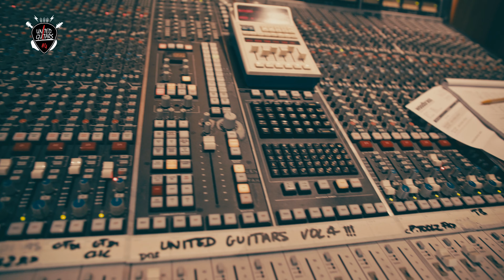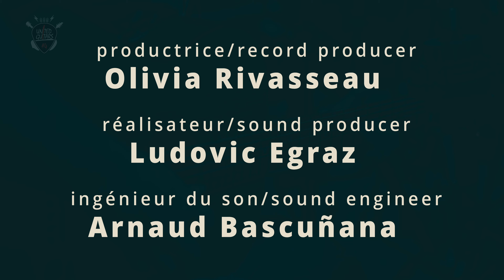"LIFE IS A CLOCK" - François Tuphé feat. Niko Slash & William Remond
➡NEW VIDEO !!!

🇫🇷L'Auxerrois François Tuphé avait fortement marqué les esprits suite à sa participation à United Guitars, Vol. 2, et son morceau " So You're Gone " reste l'un des plus appréciés de notre répertoire. Pour ce nouvel album, il rempile avec " Life is A Clock " un morceau pop mélancolique, introspectif et conceptuel, avec ce motif d'introduction régulier en palm-mute qui revient en leitmotiv tout du long du morceau et qui ne laisse pas d'équivoque lorsque qu'il se réduit au simple cliquetis d'une horloge au début du pont : " Life is A Clock ", représentation du grand sablier est le fruit du questionnement d'un futur trentenaire quant au sens de la vie et au temps qui passe. Chaque partie de la structure du morceau illustre une phase différente de l'existence, de la naissance sur l'intro, à l'enfance, l'adolescence et l'âge adulte avec le thème et les différentes parties solos jusqu'à l'outro à la guitare acoustique qui préfigure le repos éternel. Un beau moment de musique et de communion guitaristique que François partage avec Niko Slash et William Remond, et assurément l'un des temps forts de l'album.

🇺🇸François Tuphé (from Auxerre, France) had made a big impression following his appearance in United Guitars, Vol. 2, and his piece "So You're Gone" remains one of the most popular in our repertoire. For this new album, he's back with "Life is A Clock" a melancholic, introspective and conceptual pop track, introduced with this regular palm-mute motif which comes back as a leitmotif throughout the piece and which leaves no equivocal when it's reduced to the simple clicking of a clock at the beginning of the bridge: "Life is A Clock", representation of the inescapable hourglass is the result of the questioning of a future thirty-year-old about the meaning of life and the time that flies away. Each part of the song's structure illustrates a different phase of existence, from birth on the intro, to childhood, adolescence and adulthood with the theme and the different solo parts until the acoustic guitar outro which foreshadows eternal rest. A beautiful moment of music and guitaristic communion that François shares with Niko Slash and William Remond, and certainly one of the highlights of the album.

👉 Composed by François Tuphé
👉 Guitars : François Tuphé, Niko Slash & William Rémond
👉 Drums : Davy Honnet
👉 Bass : Bruno Ramos
👉 Video director : Mat Ninat Studio
👉 Producer : Olivia Rivasseau (Mistiroux Productions)
👉 Sound producer : Ludovic Egraz
👉 Recording, mixing & mastering : Arnaud Bascunana